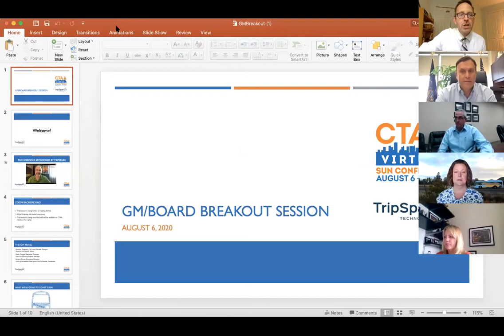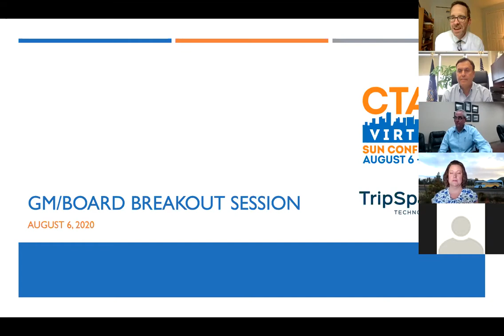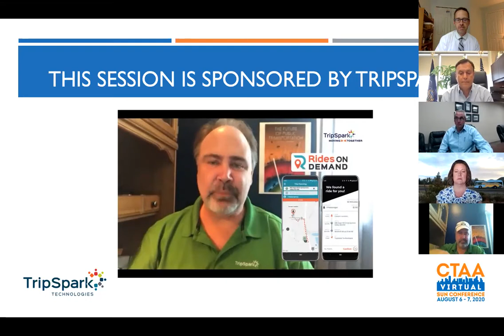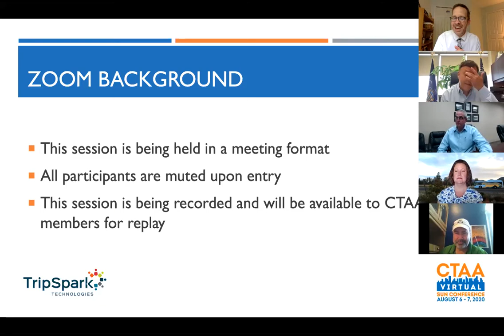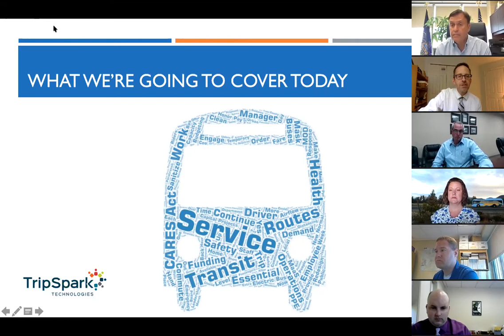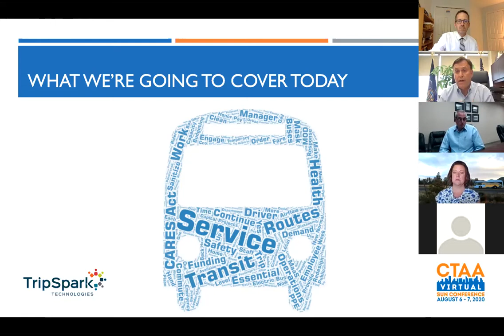Virtual SUN Conference: Breakout Session for General Managers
On August 6, CTAA’s Scott Bogren spoke with General Managers and their Board of Directors on current challenges facing small-urban transit providers across the country.